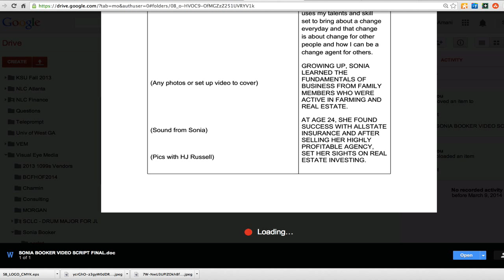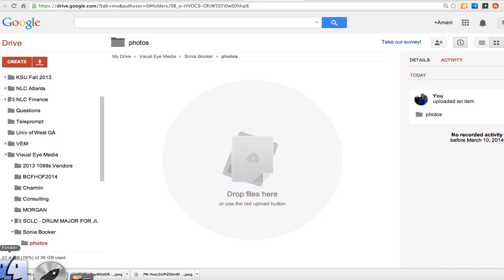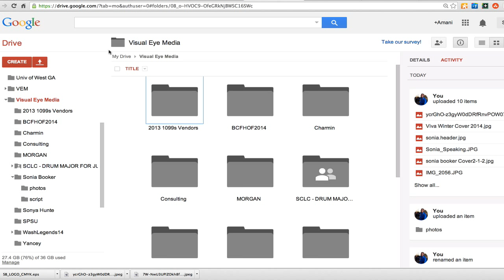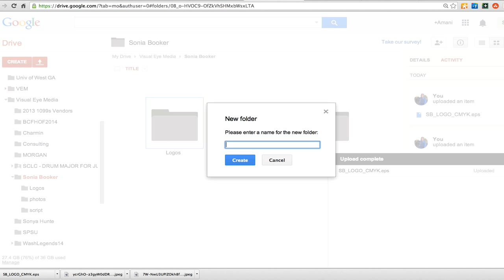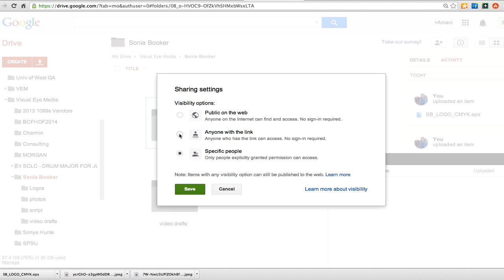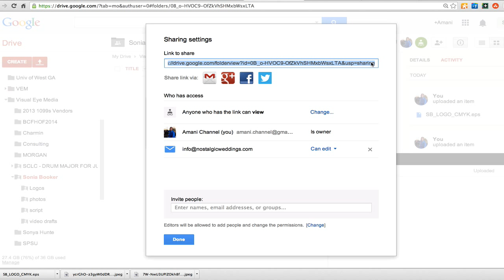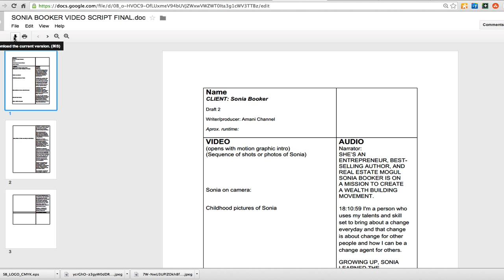Google Drive for Video - How to share videos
Google Drive is a great solution for sharing and collaborative video production. This video will walk you through everything you can do to set up and share video files, photos, and drafts.